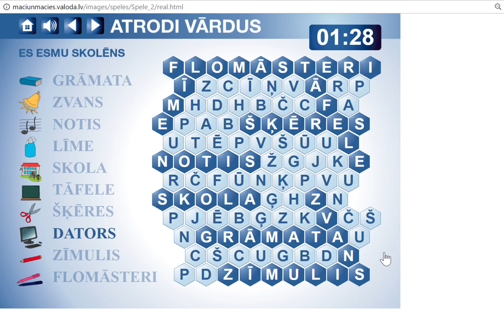Atrodi vārdus - Es esmu skolēns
Spēle pirmsskolas vecuma bērniem.
Uzdevums - atpazīt un sameklēt vārdus:
grāmata - книга,
zvans - звонок,
notis - ноты,
līme - клей,
skola - школа,
tāfele - доска,
šķēres - ножницы,
dators - компьютер,
zīmulis - карандаш,
flomāsteri - фломастеры

Māci un mācies latviešu valodu!